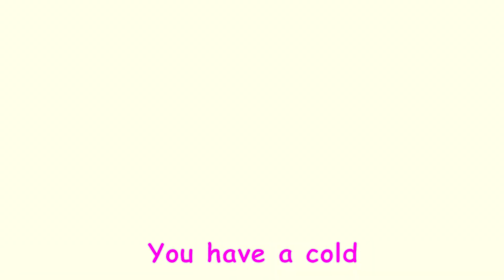Sick Song | Kids Song & Nursery Rhymes | Funny Bunny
Is your little one feeling under the weather? Don't worry, because Funny Bunny has got you covered with their latest nursery rhyme, the Sick Song! Watch as Funny Bunny takes care of a sick little rabbit, singing a catchy tune that will have your child feeling better in no time. With vibrant animations and easy-to-remember lyrics, this video is sure to become a favorite in your household. The Sick Song is perfect for teaching kids about empathy and the importance of taking care of each other, especially when we're not feeling well.